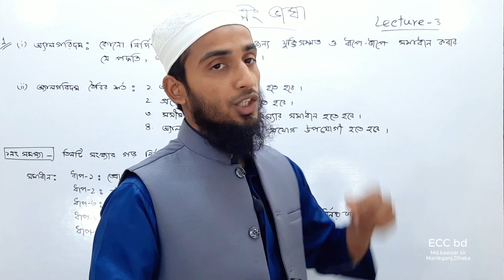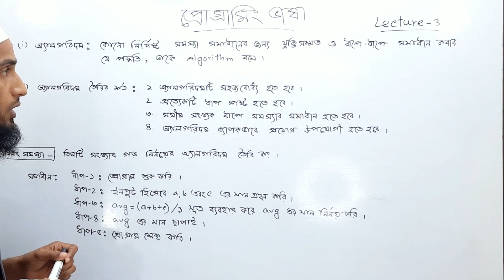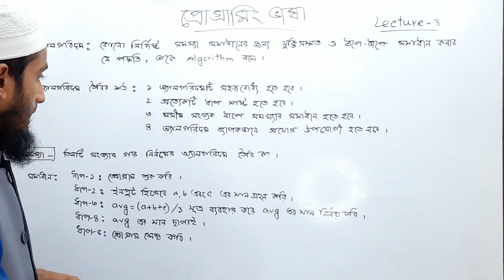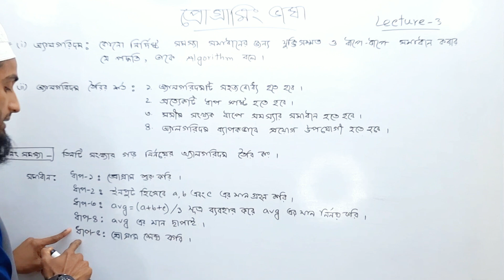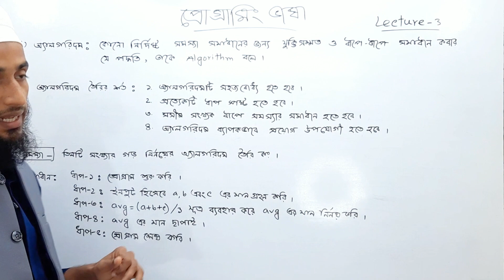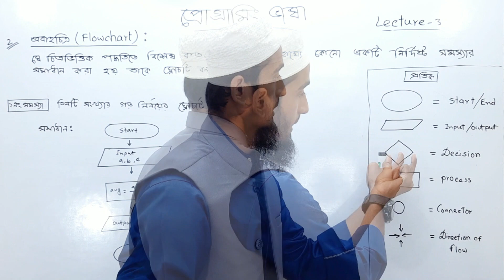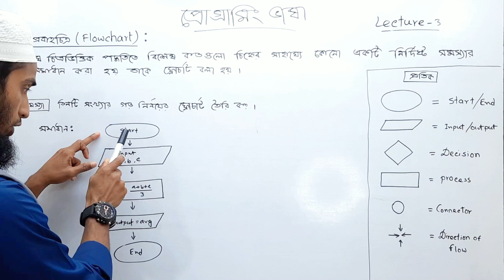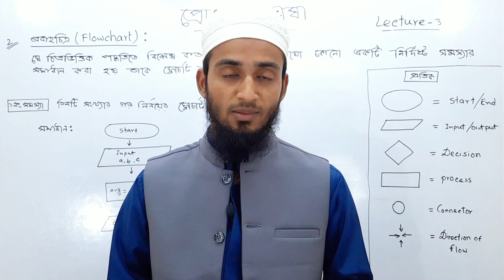HSC ICT Chapter 5 l Lecture 3 l Algorithm l Flowchart l Programming Language.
প্রিয় দর্শক

* আমাদের চ‍্যানেলের ভিডিও গুলো Share করতে পারবেন। কিন্তু Download করে Upland করতে পারবেন না।

Dear sir
If any part of the content of this channel is that your property. Please send me a personal message.